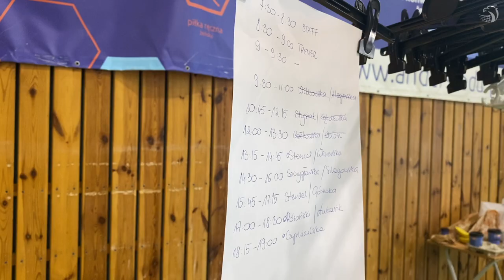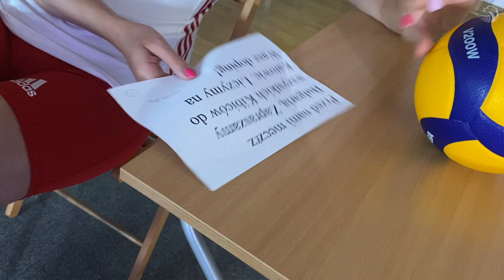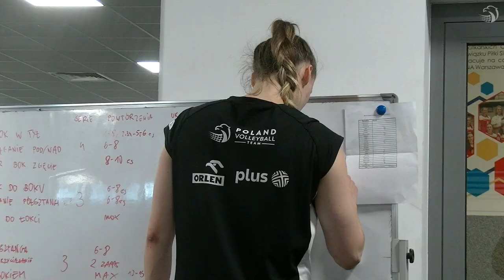Zgrupowanie kadry w "Andersie"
W gościnnych progach warszawskiego liceum im. gen. Andersa, reprezentacja Polski rozpoczęła przygotowania do najważniejszej imprezy w tym sezonie czyli mistrzostw świata.